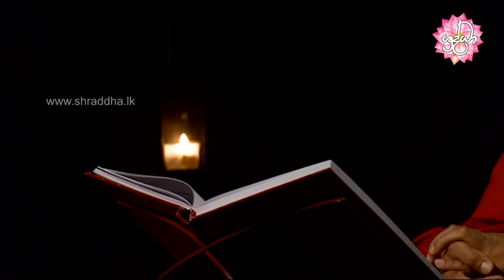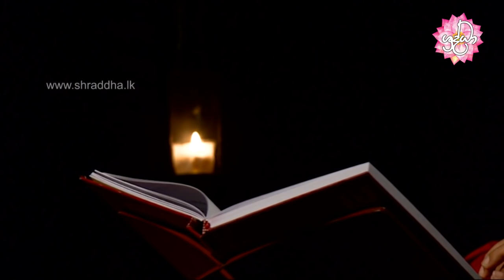sonduru niwan maga 49 | පචලායන සූත්‍රය | Shraddha TV